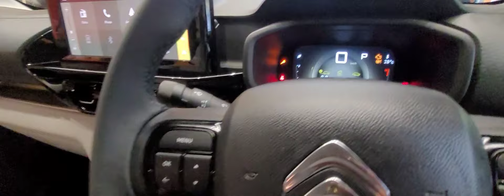CITRON BASALT full review video,Car under 10 lakh